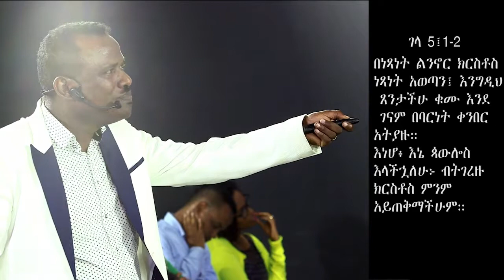GOD is Light | እግዚአብሔር ብርሃን ነው 5 B !